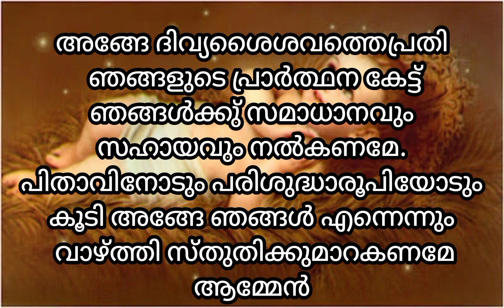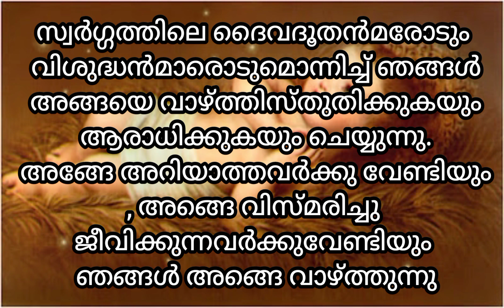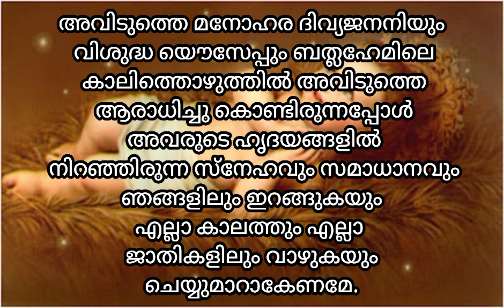നിങ്ങളുടെ ഏത് ആവശ്യവും ഉണ്ണീശോയോട് ചോദിക്ക് അൽഭുതം കാണാം/infant Jesus novena/miracle prayers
prayer to infant Jesus in Malayalam/ infant Jesus novena